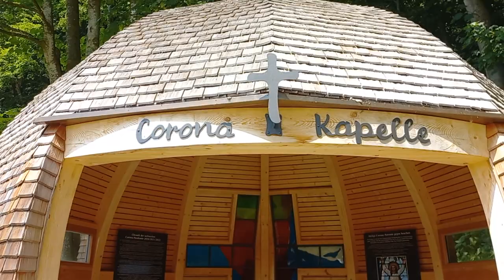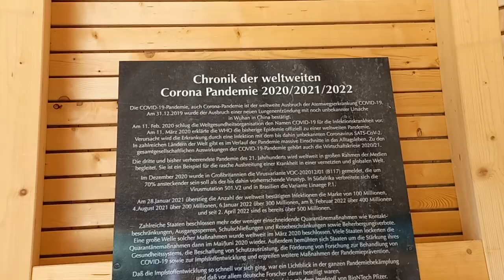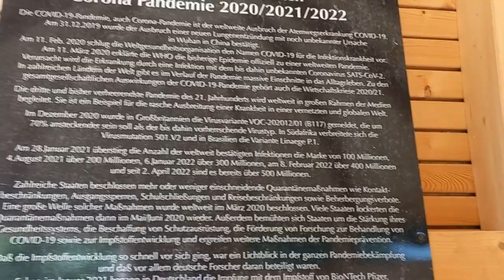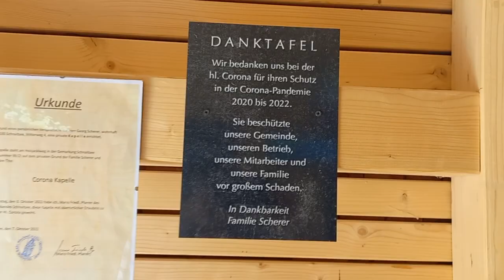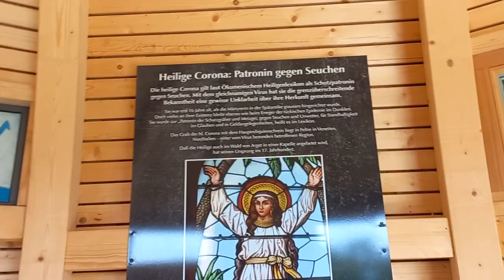la corona chapelle lol#corona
la corona chapelle